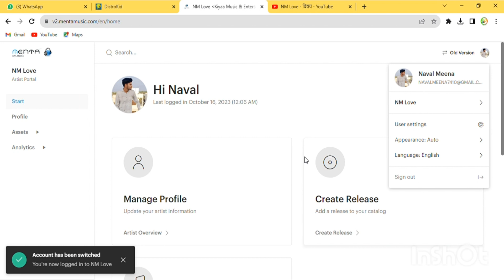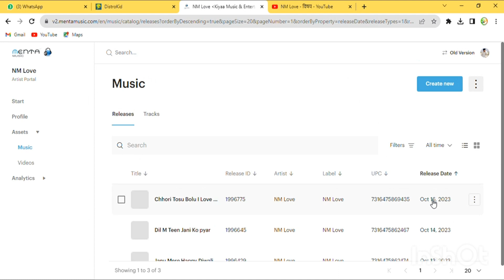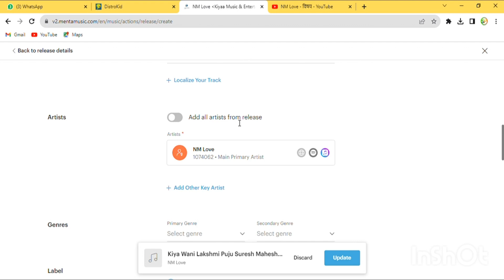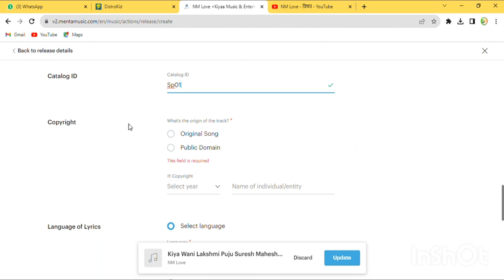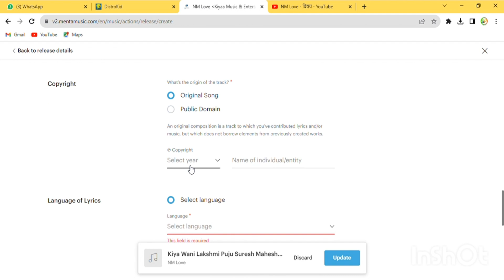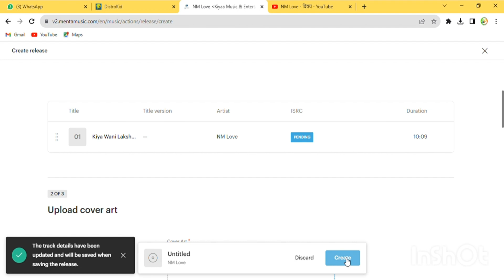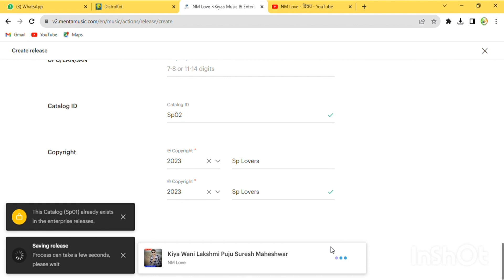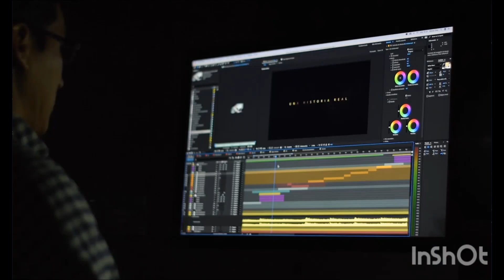Facebook Par Song Upload Kaise Kare !! Best Music Distributor :- Free Music Distribustion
👍ओरिजिनल डैशबोर्ड बनवाने के लिए सम्पर्क करें
Whatsap मेसेज केवल

Video :- Facebook  Music  Distribution
Edit  :- Mr Sanjay Meena
Chennal :- Sp Casset Company
Director :- Sanjay Kolaheda

Some queries :-

MENTA MUSIC DISTRIBUTION
FREE DISTRIBUTION
FACEBOOK MUSIC DISTRIBUTION
Facebook Pe song kaise upload kare
Fb par song kaise Dale
HOW TO UPLOAD SONG ON SPOTIFY
HOW TO UPLOAD SONG ON INSTAGRAM STORY
HOW TO UPLOAD SONG ON JIOSAAVN FREE MUSIC DISTRIBUTION SERVICES IN INDIA
DISTROKID
INSTAGRAM MUSIC
WYNK
GAANA
YOUTUBE MUSIC
GOOGLE PLAY MUSIC
ONERPM
APNA GANA INSTAGRAM LIBRARY ME KAISE UPLOAD KARE
UPLOAD YOUR SONG ON ALL MUSIC PLATFORM
 How to add mp3 music in Facebook profile Facebook mai song kaise lagaye
 Facebook mai music add kaise kare
Facebook profile mai gana add kaise kare Facebook mai gana set kaise kare
 How to set song in Facebook profile
instagram music
free music distribution services in india
how to upload your song on ffacebook
TA series
facebook par song kaise upload kare
facebook par mp3 song kaise upload kare
facebook par song kaise daale
how to add music in facebook story
add song lyrics to facebook story
how to my song on facebook
Saksham Tyagi
how to upload my song on facebook story
facebook music
music distribution
fecbook par song kese Dale
facebook par meenawati song kese Dale
Fecbook par music kese Dale